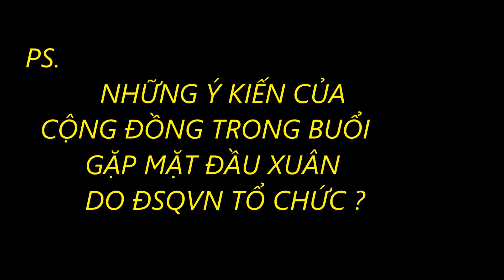Những ý kiến của Công đồng trong buổi gặp gỡ đầu xuân do ĐSQ tỏ chức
Ngày 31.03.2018, ĐSQVN tại CHLB Đức đã TC buổi gặp gỡ đầu xuân với bà con cộng đồng.Trong buổi gặp này, nhiều ý kiến của CĐ đã kiến nghi với SQ nên hỗ trợ để tự bà con có thể lập ra các hội có khả năng bảo vệ quyền lợi cho CĐ người Việt Nam ở Đức.